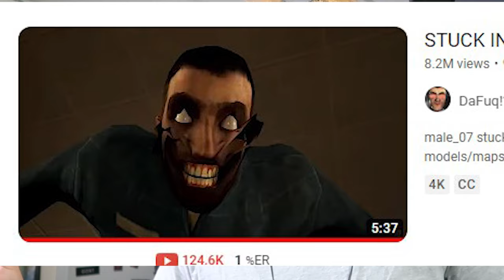CRAZIER THEN SKIBIDI TOILET ! STUCK IN A PISSMARE (SFM)